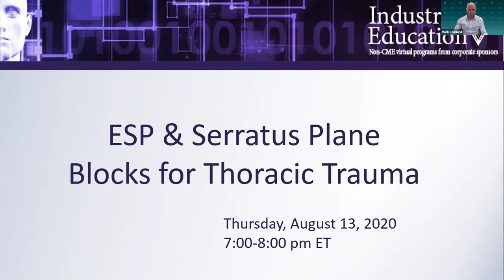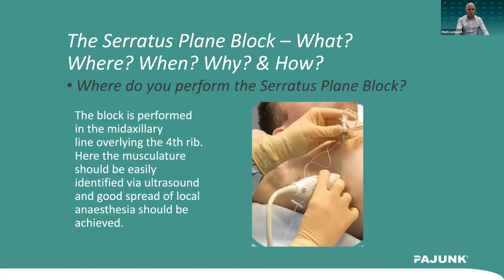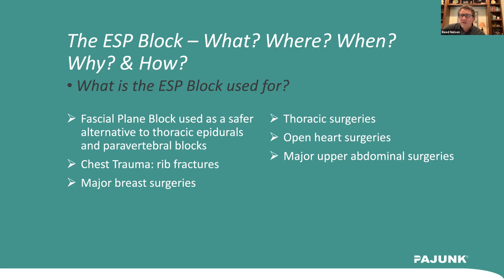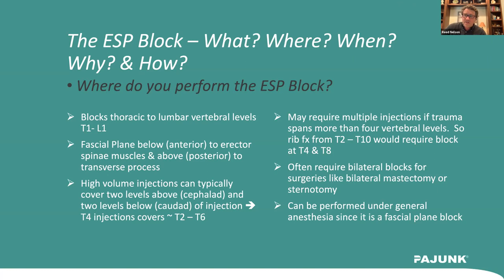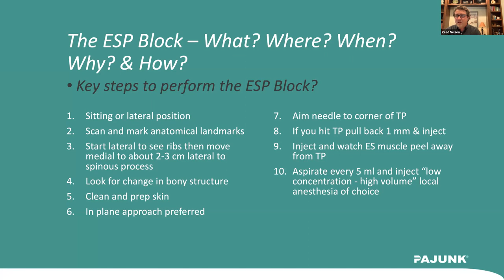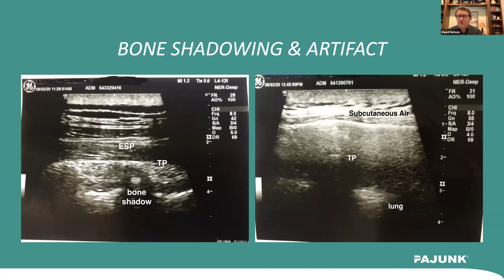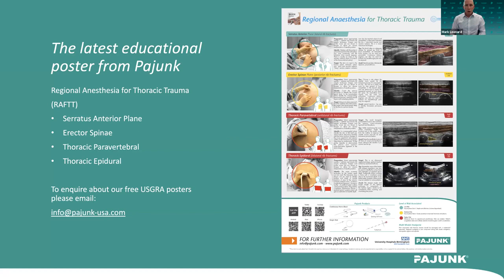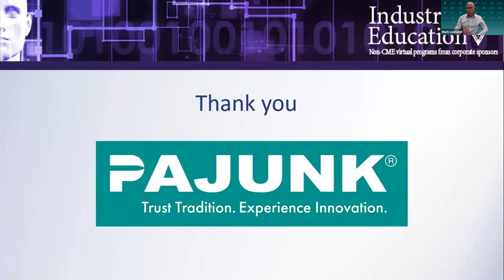ESP & SAP BLOCKS FOR THORACIC TRAUMA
Discover best practices for performing Serratus Anterior (SAP) and Erector Spinae Plane (ESP) blocks for Thoracic Trauma. Moderated by Dr. Reed Nelson and Mark Leonard, this webinar takes you through each block from preparation, identifying targets, and what to avoid. Q&A is included. Hosted by PAJUNK and ASRA.